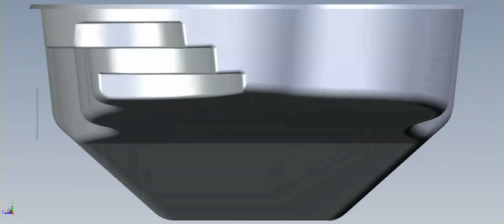Taj Mahal Deep